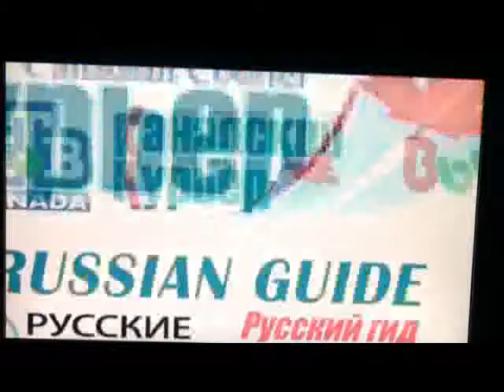Российское Кино в Торонто. Пресс-конференция 31 мая 2012